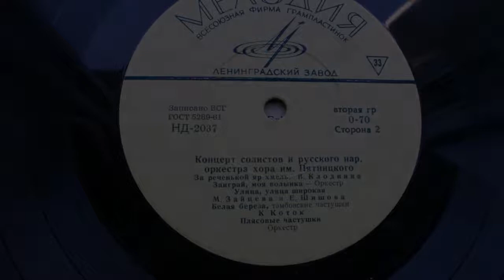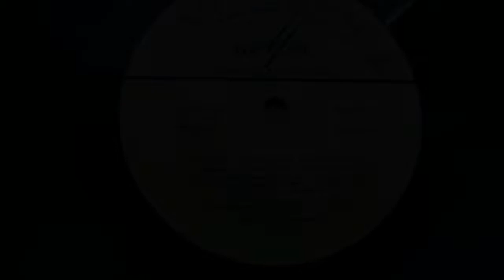Оркестр хора им. Пятницкого – Заиграй моя волынка (Зап. 1954 г.)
НД-2037 ("Концерт солистов и русского нар. оркестра хора им.Пятницкого")
ЗАИГРАЙ МОЯ ВОЛЫНКА
Оркестр хора им. Пятницкого, зап. 1954 г.